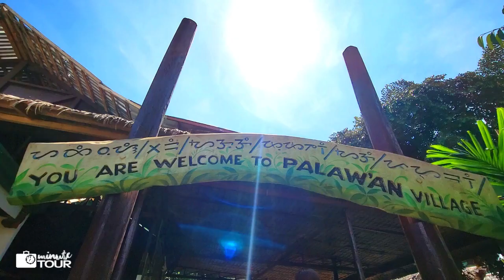Palaw'an Tribe Village - Palawan, Philippines | MinuteTour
Palaw’ans are only one of the many indigenous peoples of Palawan that have been living in the province for many thousands of years. This tribal village is preserving their remaining traits and trades, its cultural shows like hunting, survival, music and daily life.

VLOG# 182

Little Samba - Quincas Moriera